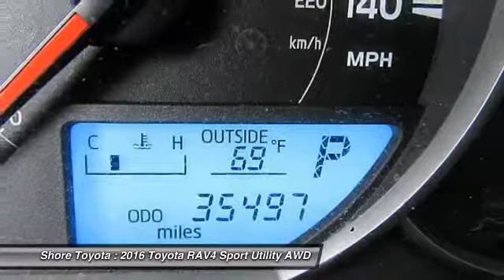2016 Toyota RAV4 Mays Landing NJ P9981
2016 Toyota RAV4 LE

Shore Toyota
4236 Black Horse Pike

Certified Vehicle! CarFax 1-Owner, This 2016 Toyota RAV4 LE will sell fast -Backup Camera -Bluetooth -Aux. Audio Input ABS Brakes -Automatic Headlights -AM/FM Radio Based on the excellent condition of this vehicle, along with the options and color, this Toyota RAV4 is sure to sell fast. -CARFAX 1-Owner and many other amenities that are sure to please.